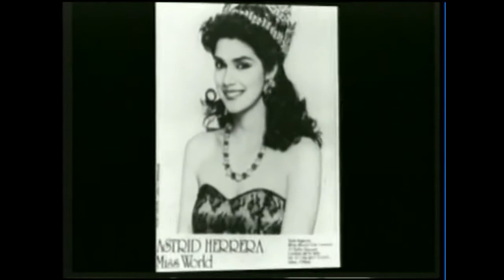Zone Romantica - Reklamy, zapowiedzi, identy i wywiady z 10 kwietnia 2008